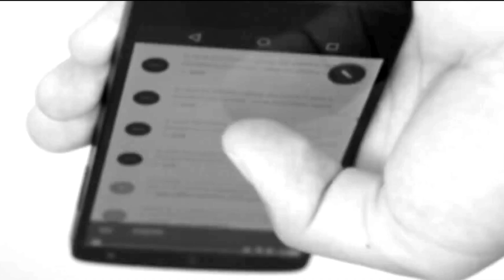DEATH CAT: Extinction of the Concrete World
Gotta eat the dirt
Soak in the dew
Lay upon the snow
& breathe within the green

I’d much rather stare into the stars
than play pretend inside/behind bars
Gaining unnatural unnecessary scars
     The constant concrete & binary gets pretty scary

Embedded and headed to pixelated blur
Eye sight & patience that now once were
socially connected/disconnected, I ain’t sure

click take mistake shake the spine
knowledge without experience is what ya find
it’s like missing my soul more than just losing my mind
A somewhat poisoned, poisonous land
Facilitating what I can no longer stand
Grid lines no one could ever bear
Their system, I for one could never really care

Square structures that clutter & disrupt
Lawmen & leaders we can’t trust
so abrupt, so abrupt, enough
population & murder has overgrown
There’s blood on nearly everything that we own
Yet no one seems to be in disgust
This all needs a redux or else it’s gonna bust
It’s gonna bust! bust!

This poisoned swirl
of a formula we’ve all mixed
as tension snaps spines as easy as sticks
Dodo birds, Mammoths, DinosaursSaber Tooth Tigers, now humans hit the floor

EXTINCTION
of the concrete world!
EXTINCTION
of a world built on blood!
EXTINCTION
of slavery for funds!
EXTINCTION
of abuse of life!

EXTINCTION
Of the natural world is coming extremely fast
if don’t change our present, our future is past
this is
EXTINCTION OF THE CONCRETE WORLD

Rings of time grow
at the center is where you know
Observe closely & it all shall show
I just wanna lay in the snow

& at a distance in an instance
Still it’s hard to resist this
But I insist within this
it starts & grows within
an authentic embrace & wish

Grounded, rounded & jolting

Wasn’t the point of civilization/technology
for humanity to progress beyond the horrors balanced nature
to grow efficiently & comfortably
We’ve lost balance & all sensation
We’re bombarded by brainwash, can’t ya see?

So few actually feel empathy
& too many display false feelings
Automatically afraid of displacement
(I’ve come from the basement)
But we’ve tuned back in to see
Not finding the fabrications appealing
I’ve never fit, so this is authentic sentiment

Beings obsessed with pleasure
Still killing each other over treasure
(don’t you get it)
We’re eternally in this together

Sectioned off land
It ain’t for anyone to own
don’t pixelate-make a stand
our lives corporate grown
not for me, cells or glands
pulse your truth known

Animals and humans captured in cages
Balanced desecrated enrages
Framed, this ain’t tamed, it’s tainted
Reaching new shore
balance now for evermore

filmed mostly by Crispin Rosenkranz
edited by Oshka Kuwalski
clips used from videezy . com